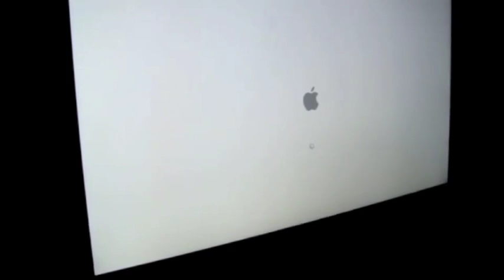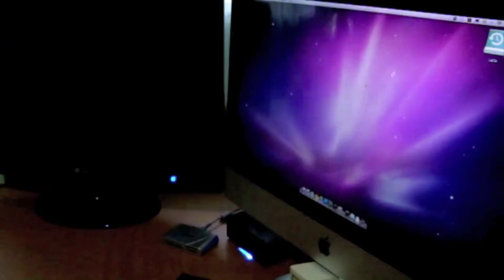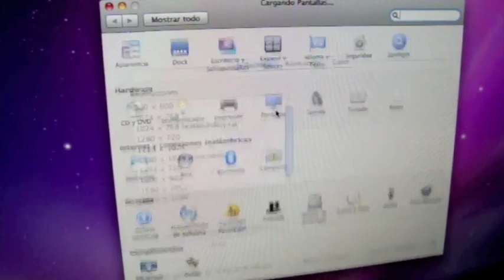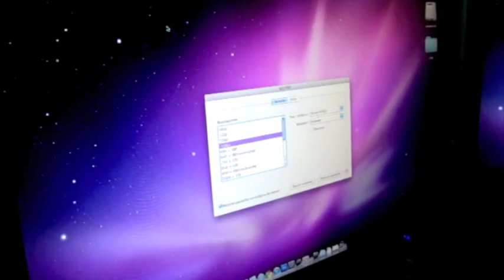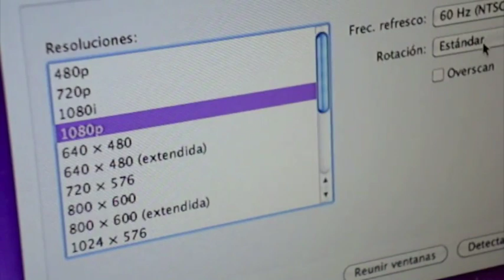Configura un monitor externo en Mac (escritorio extendido)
Mediante un adaptador mini DisplayPort a HDMI, DVI o VGA podemos conectar un segundo monitor a nuestra Mac, y conseguir un escritorio extendido con el cual puede ser más comodo trabajar.

Es importante saber que tipo de salida de video tiene nuestra Mac, siendo que en los modelos anteriores es común encontrar el puerto mini-DVI, el cual es un poco más grande que el actual, mini DisplayPort.

Para sacarle más provecho a las pantallas compatibles con HD, es mejor tener señal digital, por lo que los adaptadores de mini DisplayPort a HDMI o DVI son la mejor opción, que VGA al ser análoga, esta puede añadir algo de ruido a la señal de video.